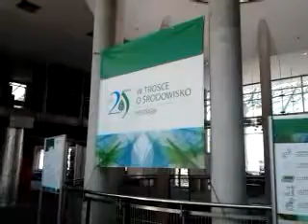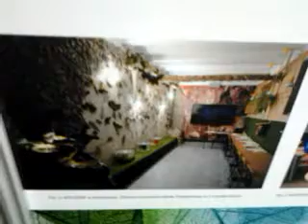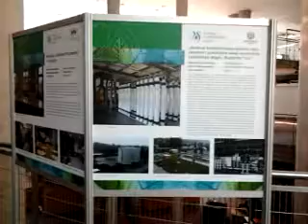W WARSZAWIE KRADNĄ WSZĘDZIE!!!